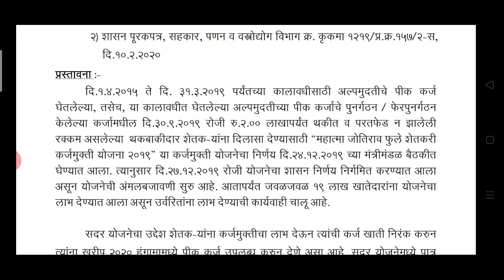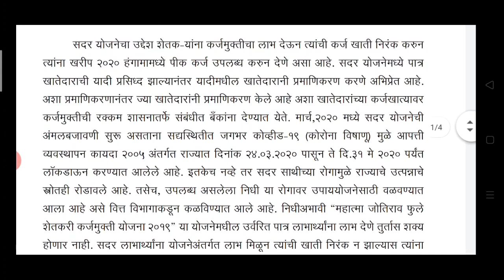कर्जमाफीचे पैसे मिळणार नाही |शेतकऱ्यांसाठी धक्कादायक बातमी | नवीन पीककर्ज मिळणार का? 22 मे 2020 GR